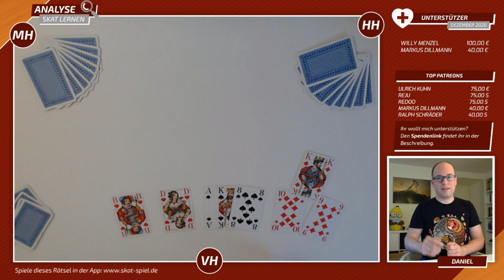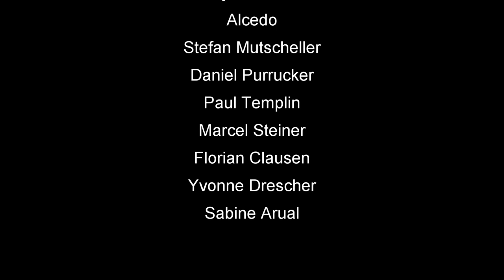Skat Rätsel Forum #86: Schrecksekunde in der Abenddämmerung